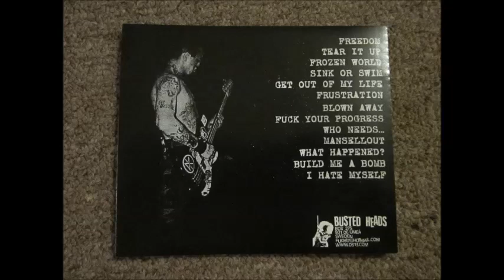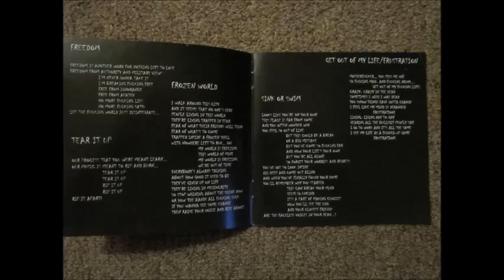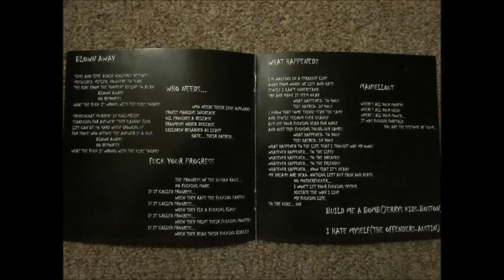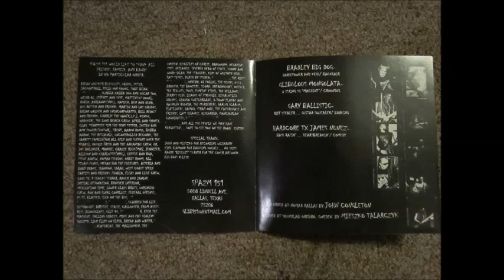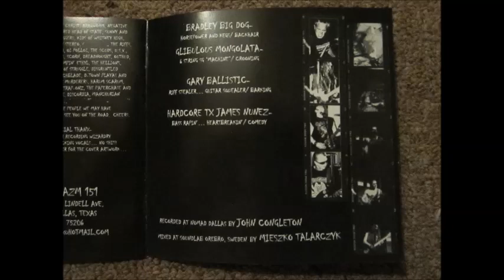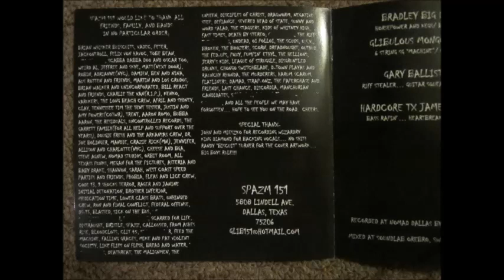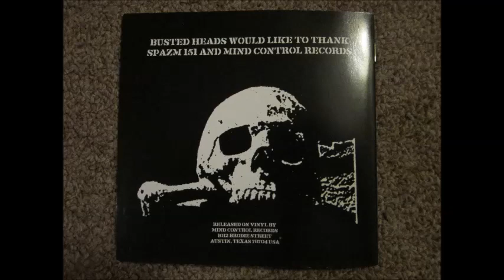Spazm 151 - Self-Titled - 2001 - (Full Album)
Spazm 151 were an American hardcore band from Dallas, Texas. This was their last release in CD or LP version. Enjoy the Spazm attack!

Spazm 151 ‎– Spazm 151
Label: Busted Heads Records ‎– #15 2002
Format: CD, Album
Country: USA
Released: 2001
 Genre: Hardcore, Punk
Tracklist:
1 Freedom
2 Tear It Up
3 Frozen World
4 Sink Or Swim
5 Get Out Of My Life
6 Frustration
7 Blown Away
8 Fuck Your Progress
9 Who Needs...
10 Mansellout
11 What Happened?
12 Build Me A Bomb
13 I Hate Myself
Credits:
Artwork By – Randy "Biscuit" Turner
Mixed By – Mieszko Talarczyk
Recorded By – John Congleton

(A) // Rate // Comment // Share // (E)